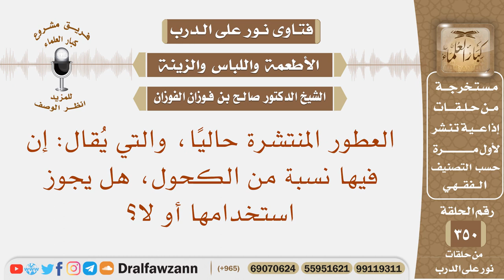العطور المنتشرة حاليا، والتي يقال: إن فيها نسبة من الكحول، هل يجوز استخدامها أو لا؟ صالح الفوزان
نص السؤال: العطور المنتشرة حاليًا، والتي يُقال: إن فيها نسبة من الكحول، هل يجوز استخدامها أو لا؟
السيرة الذاتية :
للاشتراك في قناة الشيخ صالح الفوزان

رئيس الفريق
لمشروع كبار العلماء